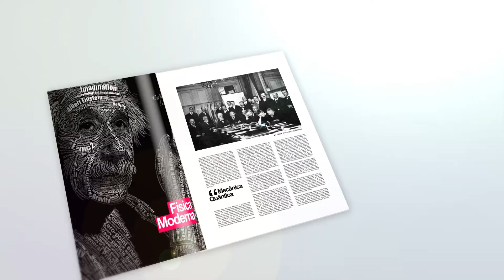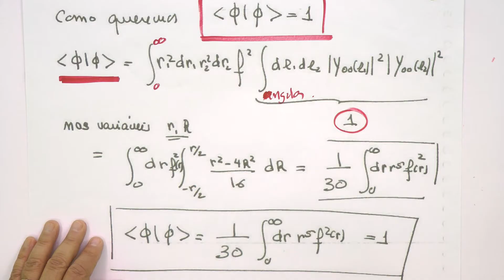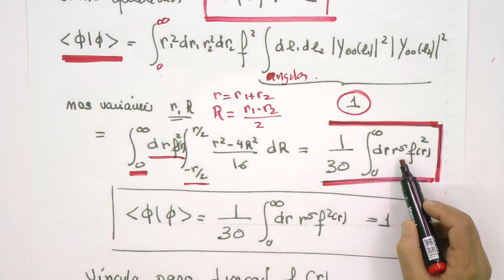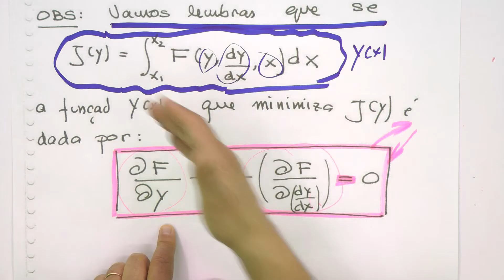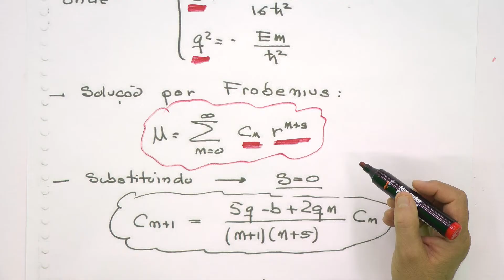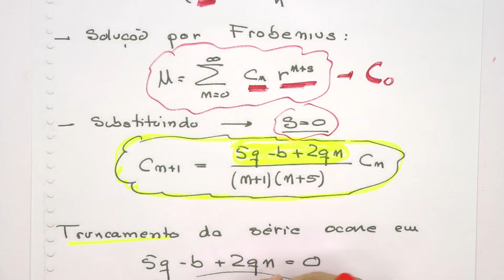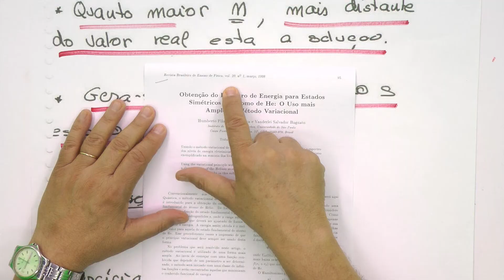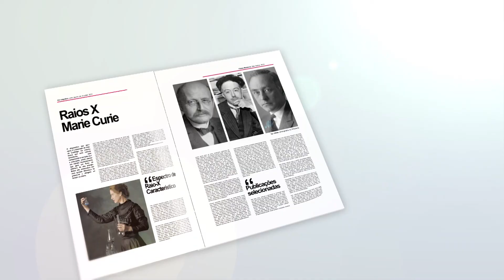Introducao à Fisica Atômica e Molecular: 07 - Átomos de 2 elétrons (Parte 4 de 4)